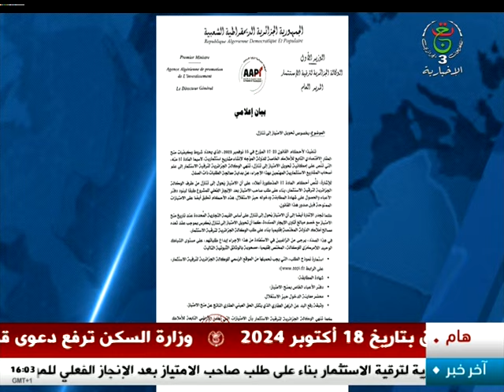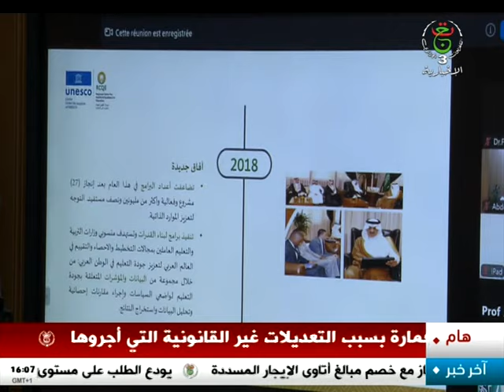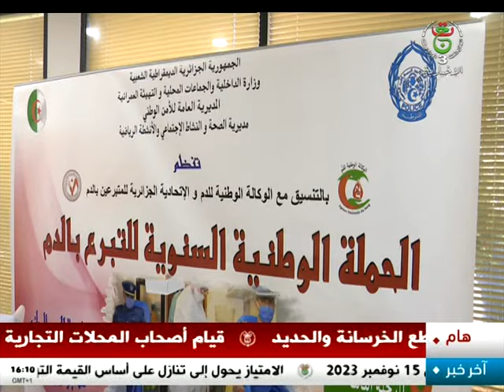نشرة أخبار 16:00 | 21-10-2024